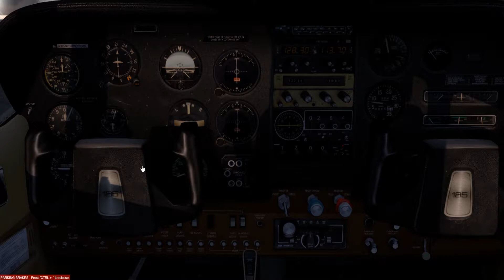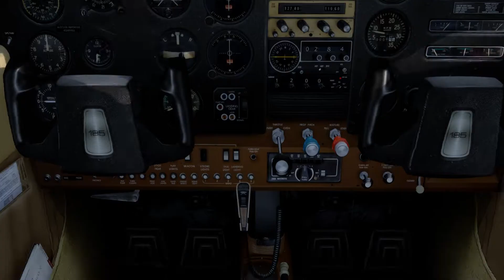Cessna C185F BUSH Amphibian, by Carenado. VFR: (EHEH) Netherlands.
Taxi & Take-Off from Eindhoven Airport, Netherlands; then Land, on the Maas River near Rotterdam, Netherlands.  This video was shot using Prepar3D v4.3 Flight Simulator with ORBX Full Terrain Experience (FTX) scenery & airports!  I also use (Bandicam) and (ChasePlane) software in H264 (NVIDIA NVENC) .avi codec, 1080p HD, 60Hz.